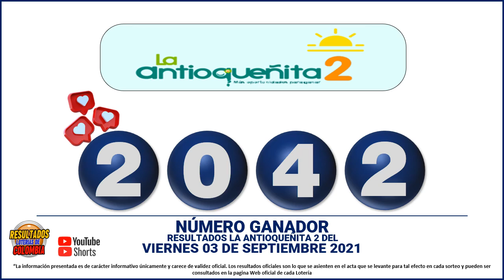Resultados del CHANCE del viernes 03 de septiembre de 2021 - Resultado Loterías y Chance 💰💸🍀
Resultado chance VIERNES 03 de septiembre
Resultado sorteos 03 de septiembre

dorado mañana
dorado tarde
chontico noche
chontico día
paisita noche
chontico día
paisita día
resultado chontico
resultados de las loterías colombianas
dorado manana
resultados chance
resultado chontico
paisita 2
antioqueñita 1
resultado dorado noche
chontico
paisita tarde
chontico tarde
antioqueñita 2
chontico hoy
culona noche
pijao día
chontico noche ayer
lotería culona
antioqueñita tarde
chontico mañana
loterías colombianas
antioqueñita día
lotería paisita
lotería dorado
lotería chontico
antioqueñita día
lotería paisita 1
resultado
motilón tarde
resultado chances
lotería del chontico día
caribeña sinuano
lotería chonto
resultado dorado
resultados chance millonario
resultado paisita
lotería la culona
lotería motilon noche
antioqueñita mañana
último resultado chontico día
lotería de cafeterito noche
chontico día ultimo sorteo
lotería de chontico noche
lotería paisita
resultado culona
lotería paisita noche
paisita 23
chontico 1
resultado de dorado mañana de hoy
lotería de chontico día
chance sinuano
lotería sinuano día hoy
chontico mediodía
super chontico
loterías y chances
chontico día de ayer
dorado noche de hoy
resultados de chances y loterías
chontico VIERNES
chontico festivo
resultados de loterías ganar chance
resultados de loterías y chances
último sorteo de chontico día
resultado lotería dorado mañana